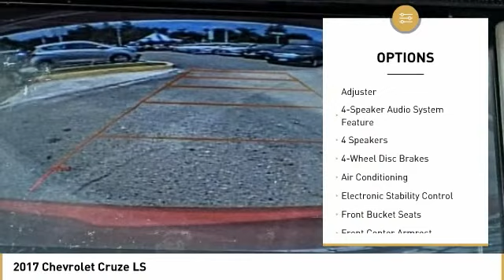2017 Chevrolet Cruze Culver City CA PRZ0063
2017 Chevrolet Cruze LS - $14504

NET COST AFTER ALL MANUFACTURER REBATES ARE APPLIED Price includes: $2,000 - General Motors Consumer Cash Program. Exp. 07/02/2018